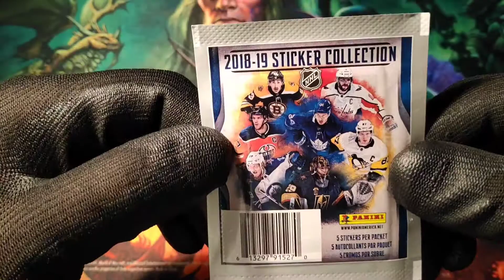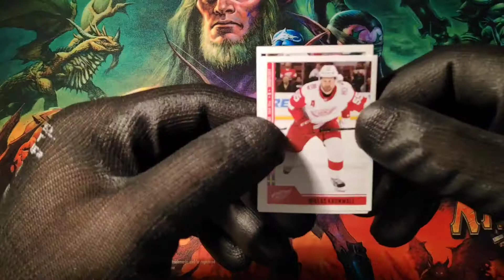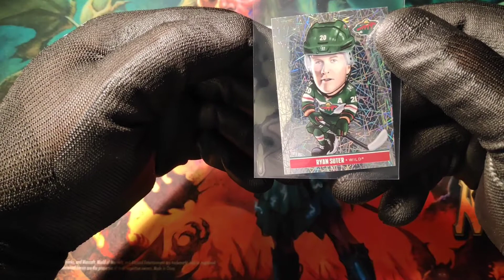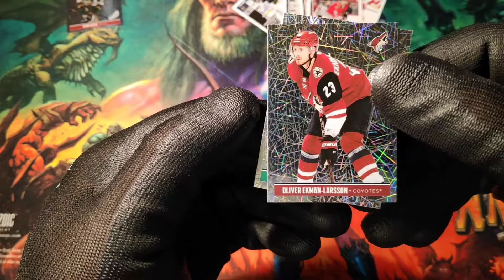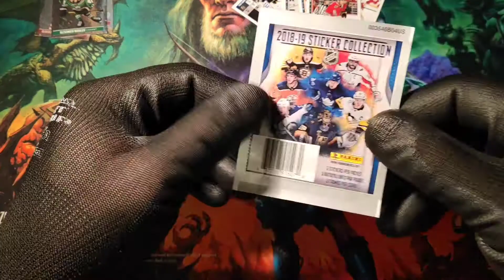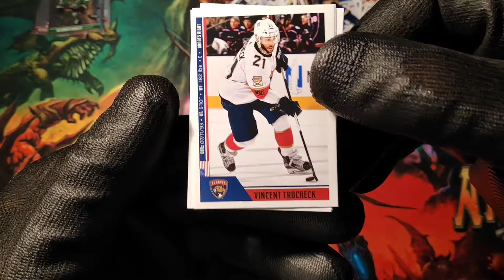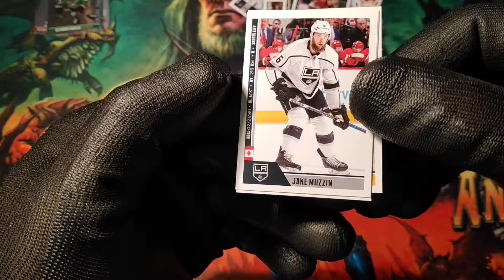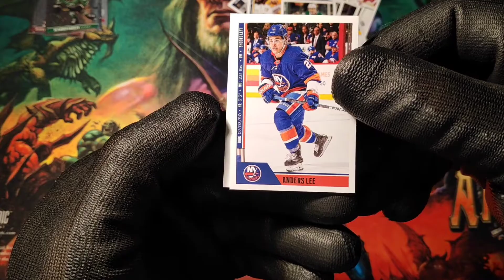Sticker packs opening! Panini NHL 2018-2019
- Forever
                              - New adventure
              Vlad Glushenko - The sun will rise

Opening sports sticker packs.
NHL. Ice hockey.